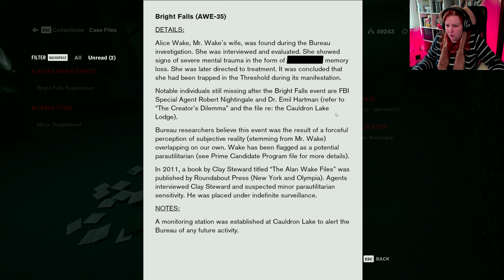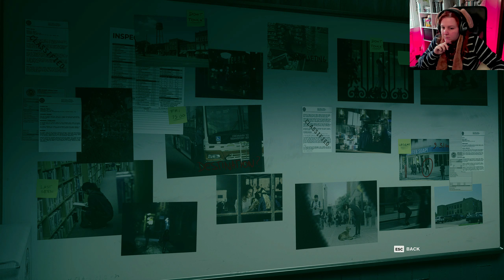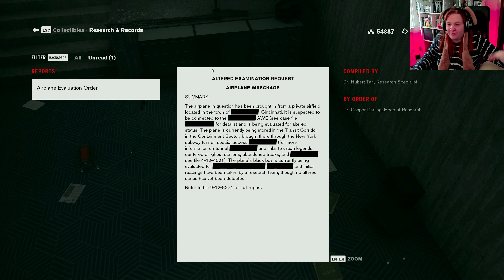Control - Part 10: The Dump is UNDERNEATH the building!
Jesse is looking for her little brother, Dylan, and ends up in the Federal Bureau of Control, a secret government facility. The catch is: she is the new Director after the late one passed. But she just arrived. What is happening here, and where is Dylan?